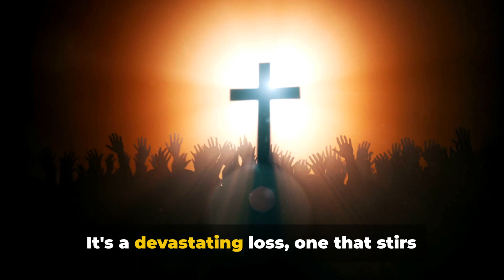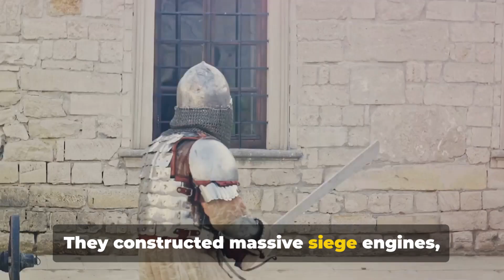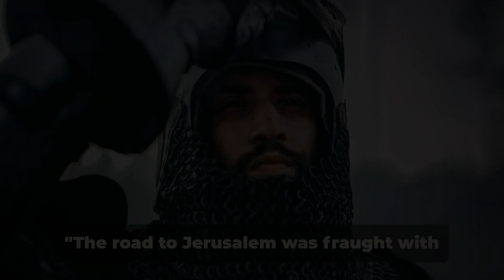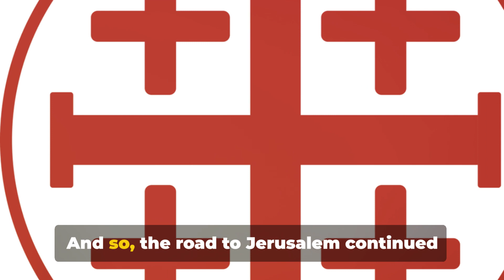The Third Crusade - Siege of Acre - Richard, Frederick, and Saladin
Hey history buffs, Alex here! Today, we're diving deep into the fiery cauldron of the Third Crusade, a clash of titans between two legendary figures: Richard the Lionheart of England and Saladin, the Sultan of Egypt and Syria. This wasn't just a battle for holy land, it was a game of thrones played on a scorching desert chessboard, where ambition, faith, and bloodshed intertwined in a brutal dance.

Fast forward to 1189. The tide had turned. Jerusalem, the holy city, had fallen back into Muslim hands after Saladin's triumphant victory at Hattin. The Christian kingdoms in the Holy Land lay shattered, their dreams of conquest turned to dust. Europe cried out for a new Crusade, a desperate bid to reclaim the lost city and restore Christian dominance.

Cue Richard the Lionheart, a king known for his courage, ferocity, and, let's be honest, a bit of impulsiveness. This wasn't just about religious duty for Richard; it was a chance to prove his mettle, to carve his name in the annals of history as a true crusader king. But alongside him stood the Holy Roman Emperor Frederick Barbarossa, a seasoned veteran with his own agenda. These two alpha males, united by a common enemy, would soon find their egos clashing as much as their swords against the Saracens.

The journey to the Holy Land was just the first trial. Imagine scorching desert landscapes, treacherous mountain passes, and constant skirmishes with Saladin's forces. Disease and dehydration took their toll, testing the faith and resilience of every crusader. By the time they reached Acre, a key port city held by the Muslims, the once-mighty army was already battered and bruised.

The Siege of Acre:

This, my friends, was where the Third Crusade truly ignited. Acre became a crucible, a brutal contest of wills between Richard and Saladin. For months, the Crusaders hammered away at the city walls, deploying ingenious siege engines and facing fierce resistance from the defenders. Richard, ever the warrior king, led from the front, his lionheart roaring in the face of danger. He even brawled with the Duke of Austria, proving that medieval diplomacy could be as messy as battle.

The Third Crusade wasn't a clear-cut victory for either side. Jerusalem remained lost, but the Christian presence in the Holy Land was preserved. Richard the Lionheart returned to Europe a legend, his exploits immortalized in song and story. Saladin, the Sultan who unified Muslims against the Crusaders, cemented his place as one of history's greatest military leaders